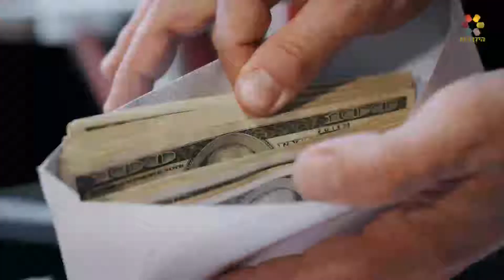הרב זמיר כהן - כיצד דנים את האדם בשמים?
איך דנים את האדם בשמים, וכיצד כל אחד יכול לפסוק גזר דין לעצמו? הרב זמיר כהן במסר קצר ומחכים